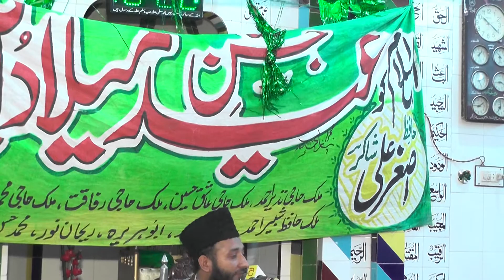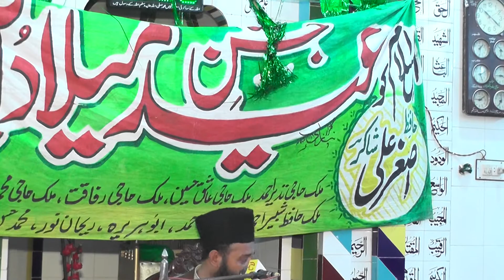Wiladat e mustafa ki Barkat | Hazoor Ki Barkat | Yaser Hasaan Mustafai | Lasani Sound Jrw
Wiladat e mustafa ki Barkat
Hazoor Ki Barkat
Milad Shareef Ki Barkat
Yaser Hasaan Mustafai
Lasani Sound Jrw
Milad e Mustafa ﷺ ki Barkat by Yaser Hasaan Mustafai
Lasani Sound Jrw
Milad e Mustafa ﷺ ki Barkat | Milad Shareef Ki Barkat | Yaser Hasaan Mustafai | Lasani Sound Jrw